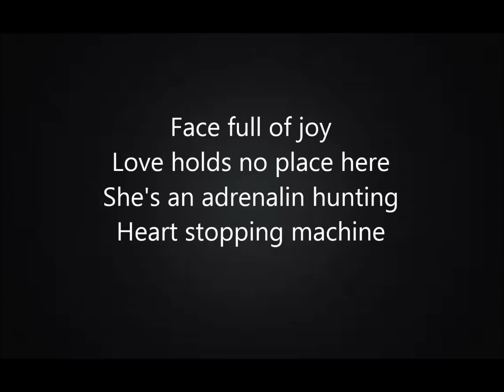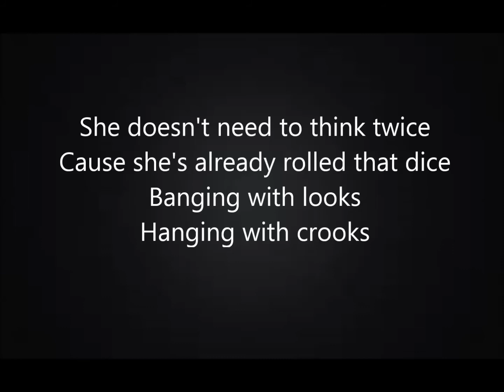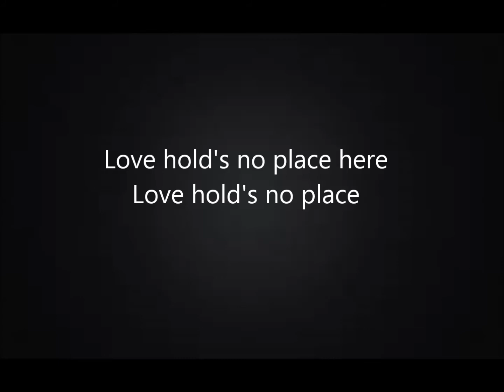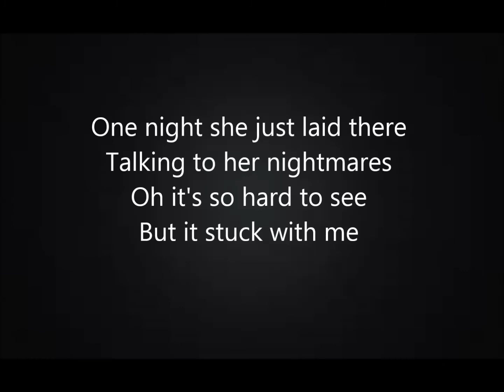Talkback Avenue - Attention Seeker Lyric Video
The first track from Talkback Avenue's debut EP, out now via iTunes and various other platforms!